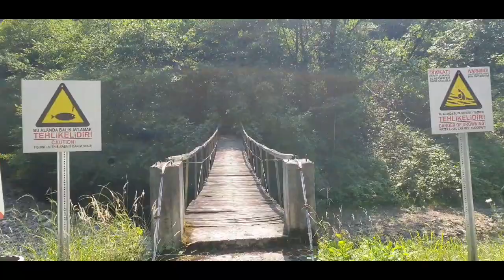Manahoz Deresinde Öğle Yemeğimiz